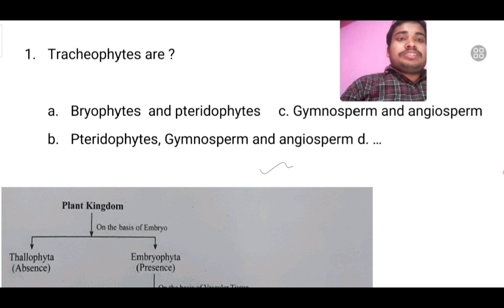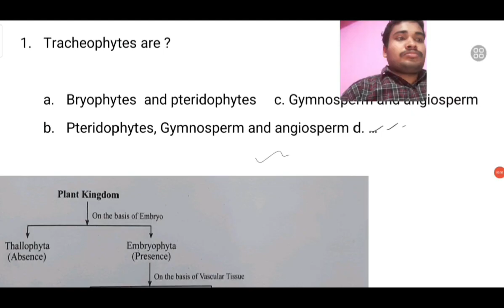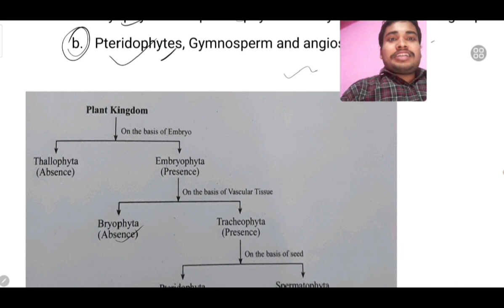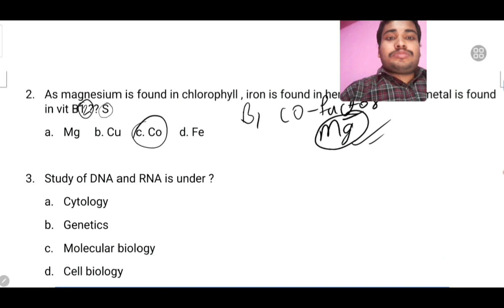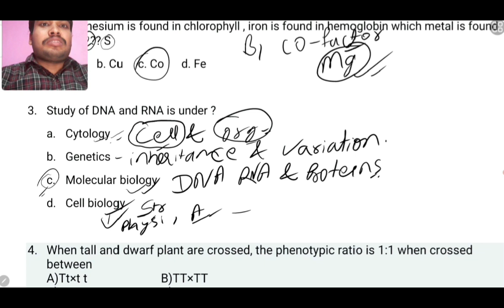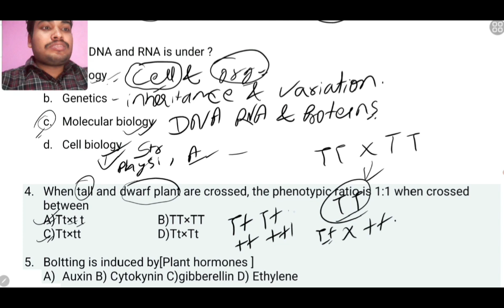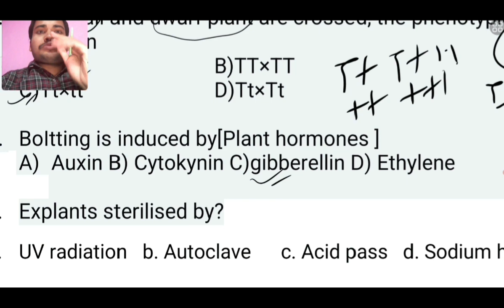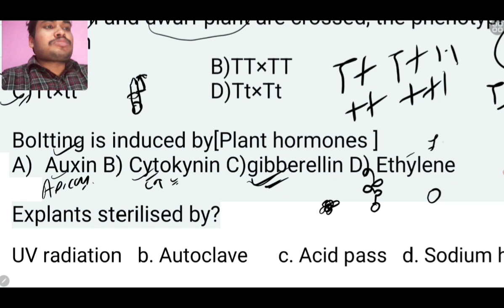CEE 2023 Botany 1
cee
memorybased questions
We first give you our best wishes for the results 😊😊
Here's the video solution for MECEE 2023 MBBS memory based questions .
We will upload the pdf of questions only after we complete this series
Best Of Luck
        Regards ,